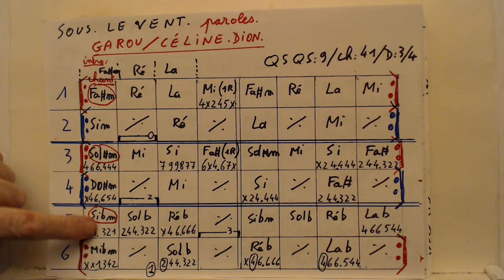WATERLOO DE ABBA / ACCORDS GUITARE / QSQS 9/ CH 41 / D : 2/4 .